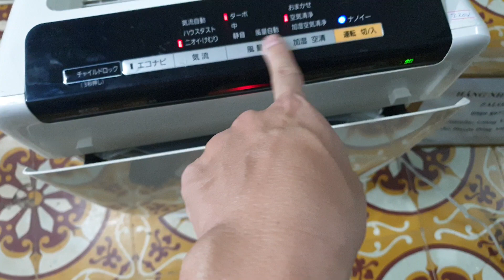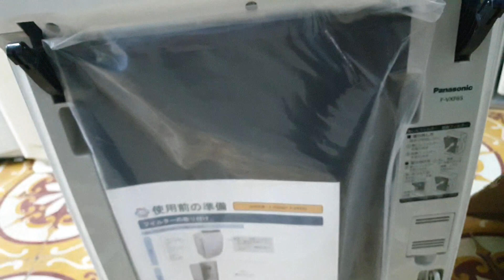0989897559- Lên sóng máy lọc không khí Panasonic F-VXF65 cực đẹp